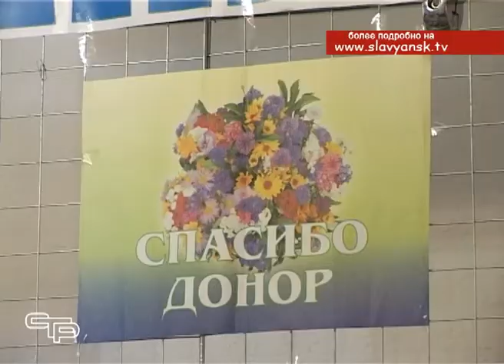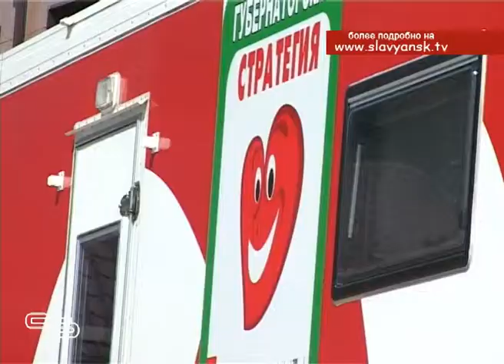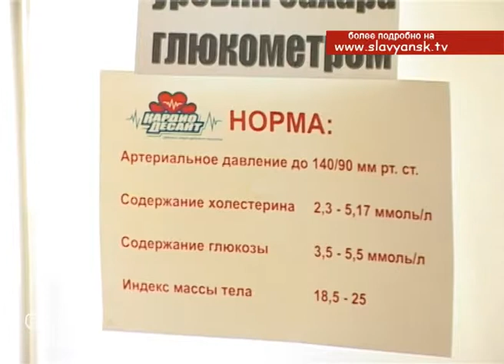Краевой день здоровья побывал в нашем городе